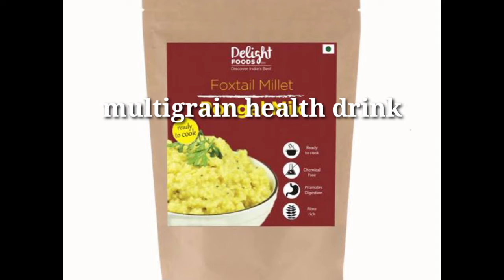20 FOODS for weight gain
Hello guys 👋 my name pradeep
IAM make a vlog fitness tips and cooking videos
வணக்கம் நண்பர்களே என் பெயர் பிரதீப்  நான் இந்த சேனலில்
நான் செய்யும் வீடியோகள் சமயல் fitness tips vlog